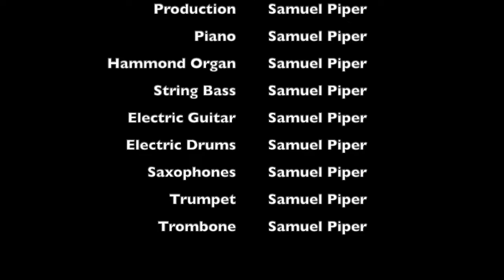Auld Lang Syne (Samuel Piper arrangement)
I put together this little arrangement of the famous New Year's folk song to celebrate the new decade. It features me on all the instruments.

Video Software: iMovie

Digital Audio Workstation: Garageband

Happy New Year (and New Decade)